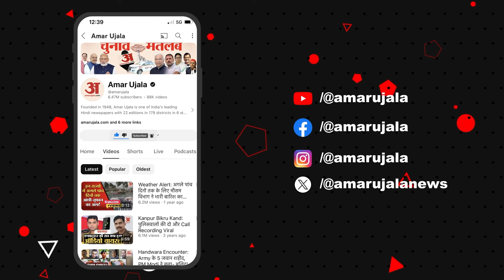Tej Pratap: पहले कार्यकर्ता से हाथापाई, अब सफाई में ये बोले तेज प्रताप | Misa Bharti | Rabri Devi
Tej Pratap Yadav:पहले कार्यकर्ता से हाथापाईअब सफाई में ये बोले तेज प्रताप | Misa Bharti | Rabri Devi

तेज प्रताप का अंदाज हमेशा अलग होता है। इस बार बड़ी बहन मीसा भारती के नामांकन कार्यक्रम के दौरान दीदी और मां राबड़ी देवी तक हाथ हिलाकर अभिवादन करती दिखीं, जबकि तेज प्रताप यादव राजद के कार्यकर्ता पर हाथ चलाते दिखे।

Tej Pratap's style is always different. This time, during the nomination program of elder sister Misa Bharti, didi and mother were seen waving to Rabri Devi, while Tej Pratap Yadav was seen waving at an RJD worker.